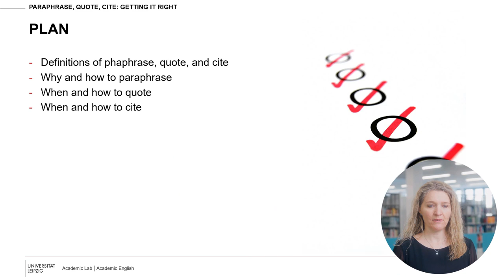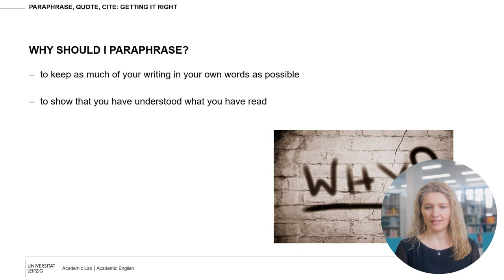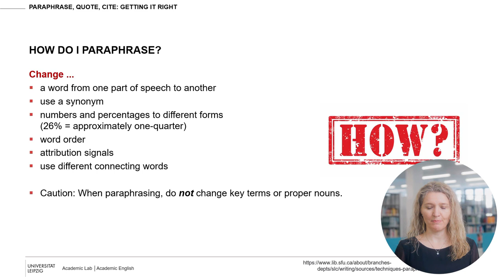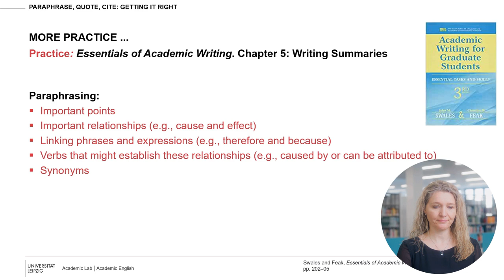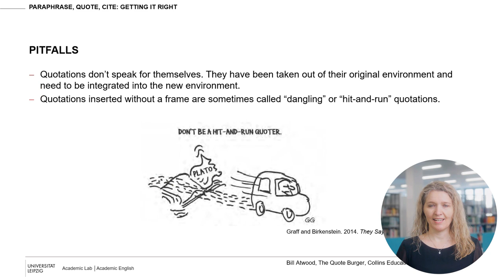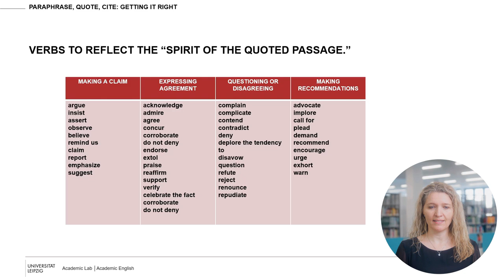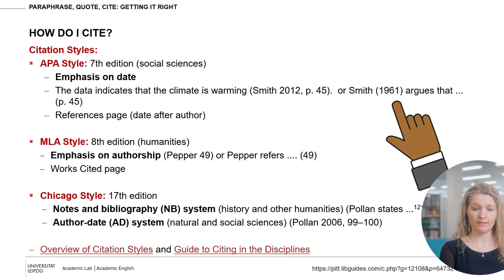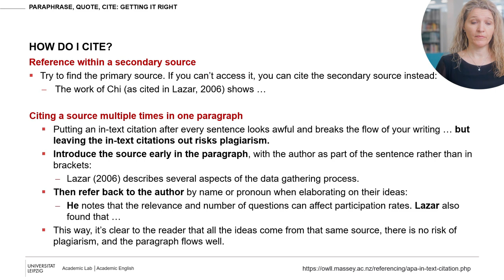Paraphrase, Quote, Cite: Getting It Right // Coffee Lectures 2021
Do you sometimes feel lost when it comes to paraphrasing and quoting the content you’ve read? If so, this Coffee Lecture with Kerstin Gackle is for you. You’ll learn some strategies to effectively restate the ideas of the original text in your own words. And you’ll find out about some of the pitfalls that you should avoid when you are integrating quotations into your text.

Kurzvorträge rund ums wissenschaftliche Arbeiten präsentieren das Academic Lab und die Universitätsbibliothek Leipzig. Also her mit dem Kaffee und los geht's!